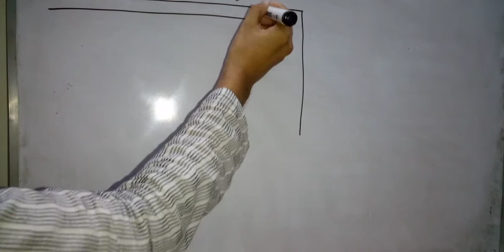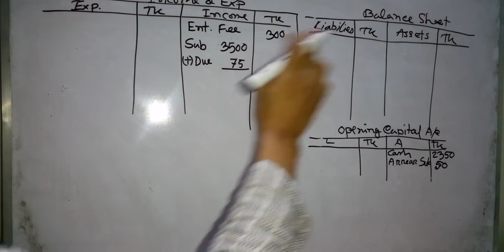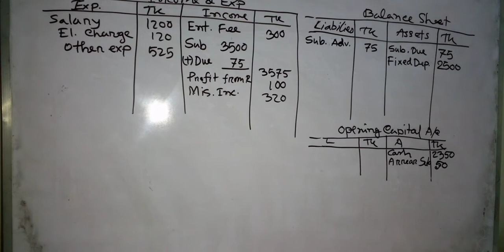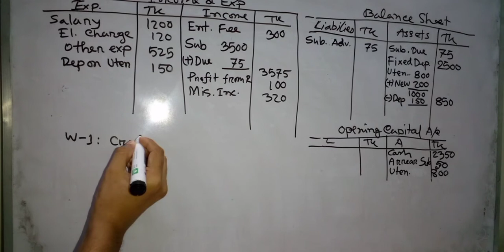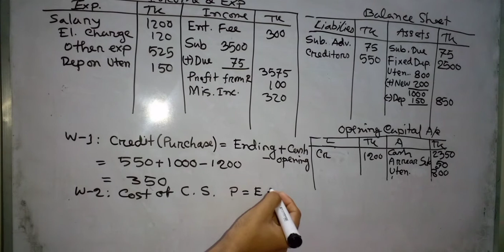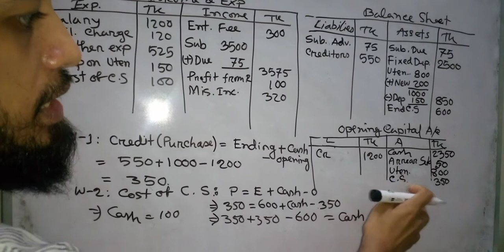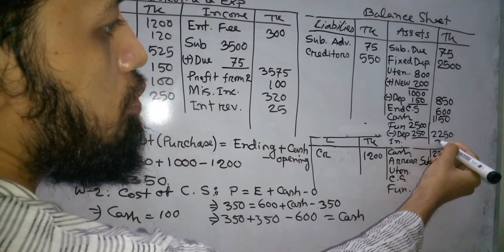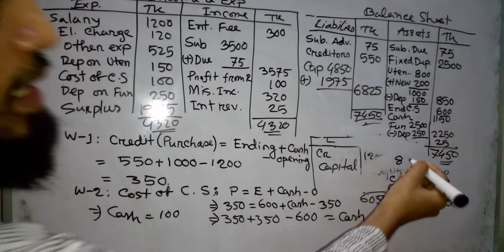Advanced Accounting 2: Non Profit organisation and It's Account ( class 6)